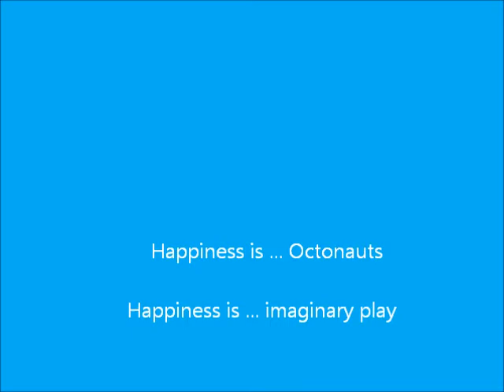We love Octonauts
Playing with @fisherprice